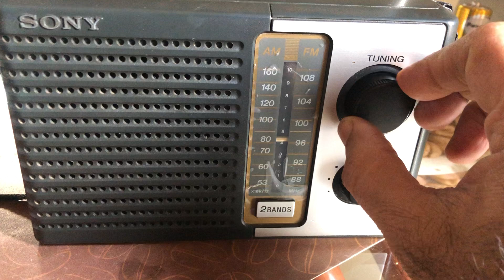Sony japan ka Radio-Fm/Am₹-2500 Only(9897770602)Rakesh Bhai UP-SE